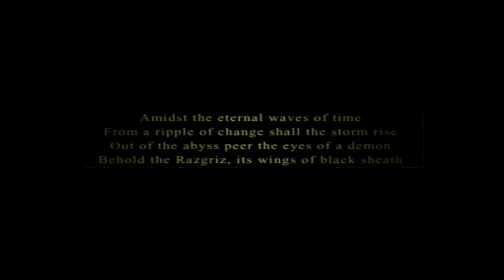Ace Combat 5: Mission 8 - Handful of Hope (Ace Difficulty)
Mr. Cargo and his radar missions.

0:00 - Briefing
1:41 - Mission
15:01 - Debriefing
15:25 - Cutscene

Other Stuff:

Most of my videos are recorded in 1080p and when I edit them, I save them in 1440p so I get the better vp9 codec on youtube.

Video editing software:
Shotcut

Laptop Specs:
Model: Acer AN515-44-R99Q
CPU: AMD Ryzen 5 4600H
iGPU: AMD Radeon Graphics
dGPU: Nvidia GTX 1650 Mobile
RAM: 16 GB
Headset: RIG 400HX
Mouse: Logitech G203
Keyboard: Laptop keyboard trololo